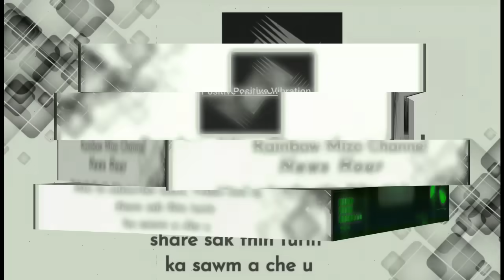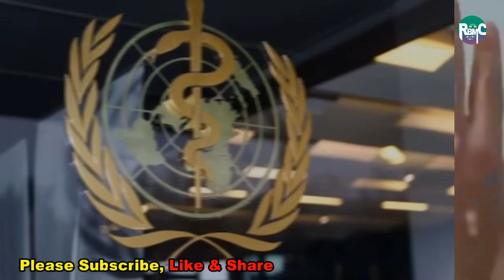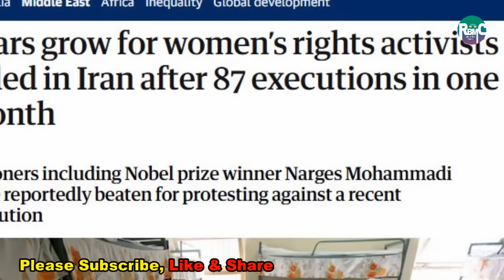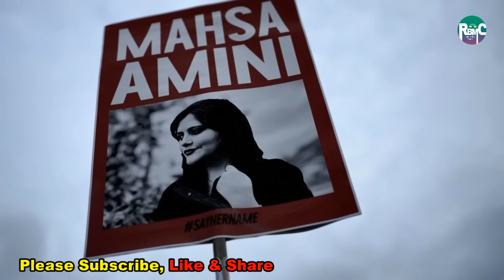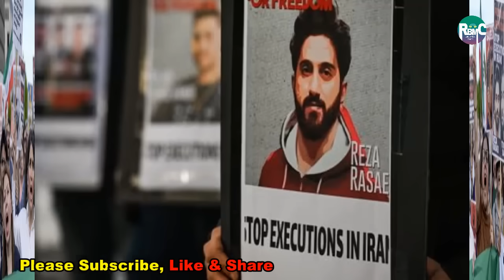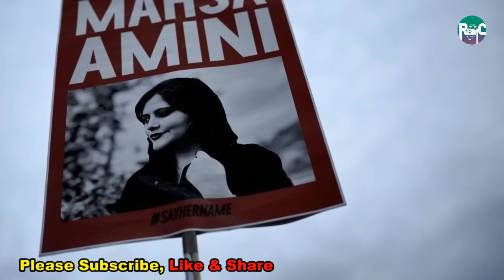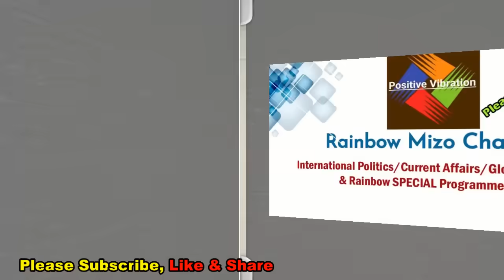Ralthuam nen NATO an rawn ri ta rup rup! Iran President thar nunrawng-mi 87 an tihlum tawh! Hripui !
***ThankYou***